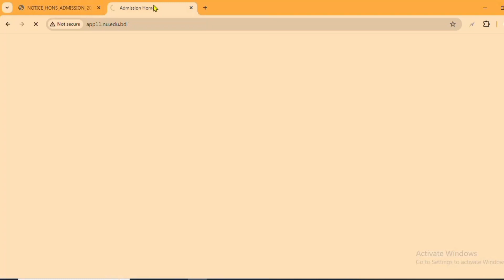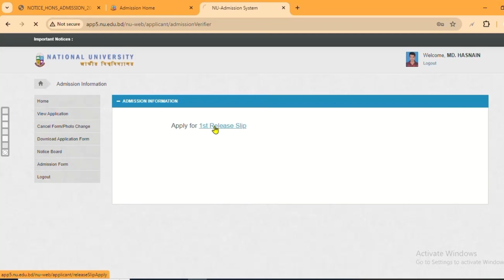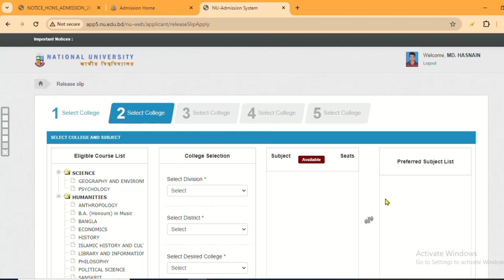জাতীয় বিশ্ববিদ্যালয় ১ম রিলিজস্লিপে ১০০% চান্স । Honours 1st Release Slip Apply